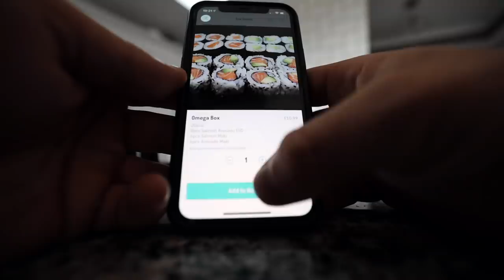Full Day Of Eating | 4400Kcals | IFBB Pro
MY 4 BRAND NEW training programmes including access to my PRIVATE exercise library

Disocount code: Joshbridgman